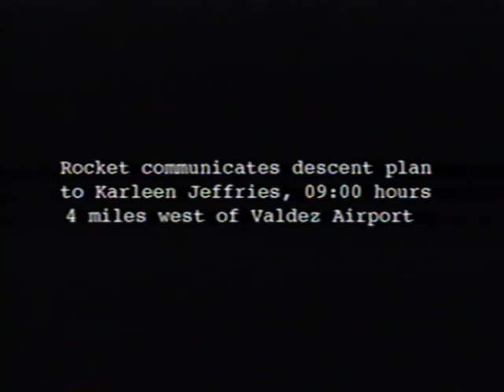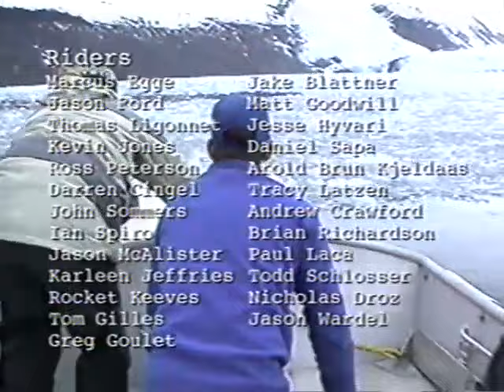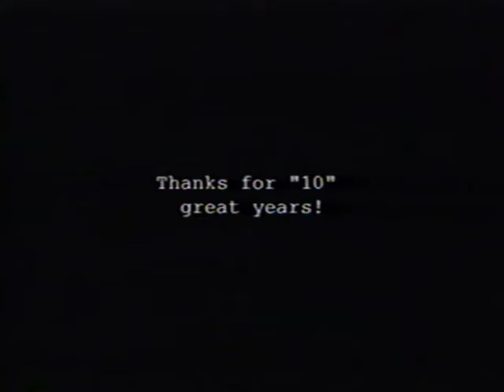Kapow-FLF Films (snowboard video)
Kapow-FLF Films (snowboard video) 1998
Starring Marcus Egge, Jason McAlister, Kevin Jones, John Sommers, Karleen Jefferies, Jason Ford, Jake Blattner, Ross Peterson, Darren Cingel, Tom Gilles, Josh Dirksen, Matt Goodwill and Rocket Reaves.